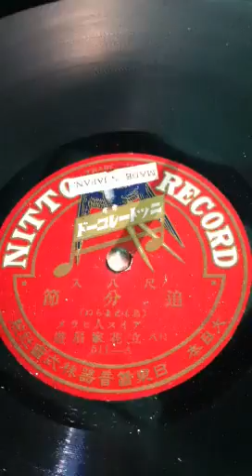追分節 Oiwake Bushi, voice and shakuhachi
famous Japanese folk song